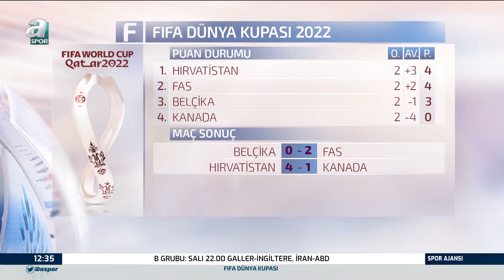Ali Koç İle Jesus'un Transfer Zirvesi! Jesus Stoper Takviyesi Yapılması Yönünde Rapor Sundu / A Spor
Ali Koç İle Jesus'un Transfer Zirvesi! Jesus Stoper Takviyesi Yapılması Yönünde Rapor Sundu / A Spor / Spor Ajansı Full Bölüm / 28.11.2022